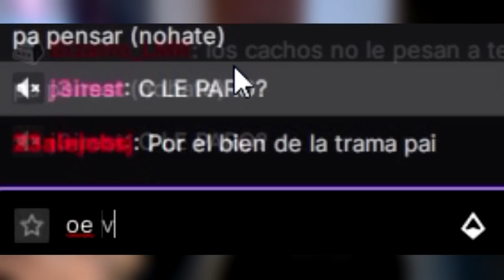El MEJOR GRAFITERO de GROVE STREET | GTA: San Andreas #2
Mis niños, hoy continuamos LA HISTORIA COMPLETA DEL GTA SAN ANDREAS , EL MEJOR GTA DE TODOS , este juego considero que es EL MEJOR JUEGO DE NUESTRA INFANCIA , y hoy seremos El MEJOR GRAFITERO de GROVE STREET